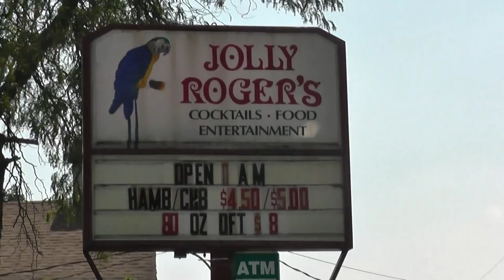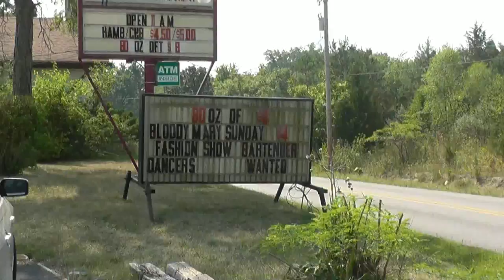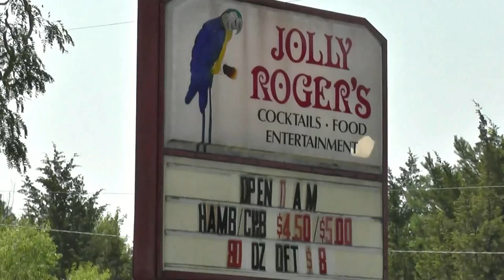DINOSAURS? NEAR CROWN POINT INDIANA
I was having a beer at the lounge and suddenly there was a loud bang. Joe, Mike and Me  rushed outside. Heavy footsteps shook the ground. Joe yelled "Look, What is That ". I captured it all on video. If you are afraid of dinosaurs don't watch.

Near Oak Knoll golf course more creatures were filmed.

The Jolly Rrogers Lounge is located on Whitcomb street in Crown Point Indiana.

Joe and Mike rushed inside and WE ALL Had a cold one.

We agreed that " No one will believe us"---But we were there.

In a flash the creatures were gone---We have not seen them since.

Don't Believe ME--Just ask JOE and MIKE.

NIGHT TIME DINOSAURS WERE FILMED TOO.